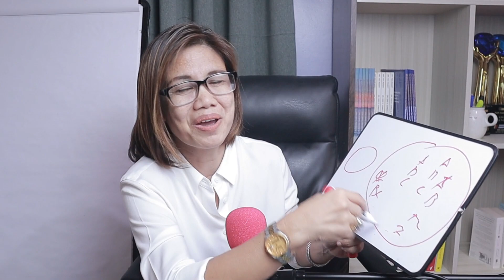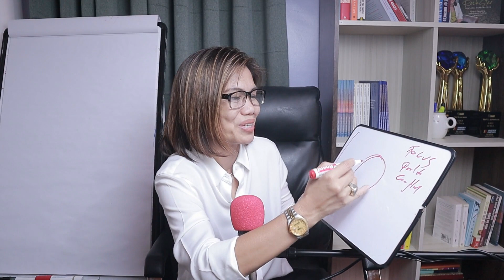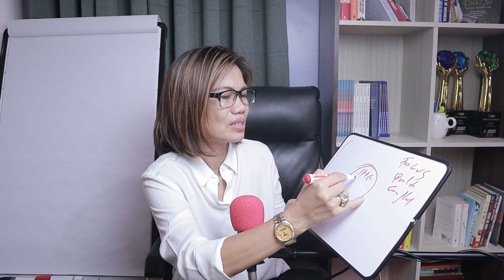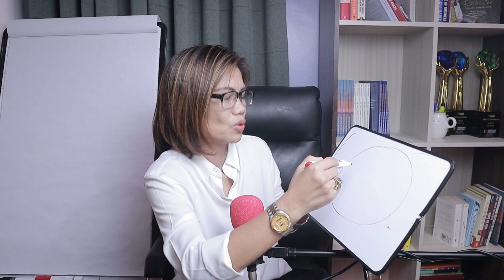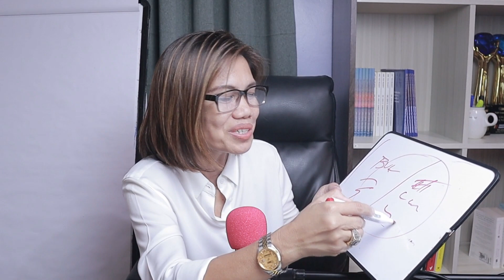PALIITIN ANG MUNDO MO